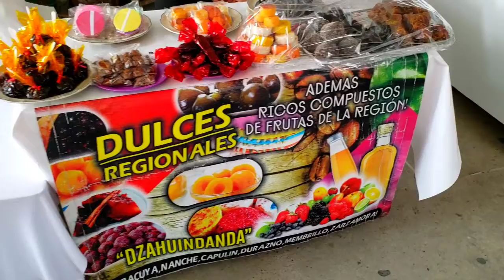QUE COMPRAR EN TLAXIACO SI ERES UN TURISTA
Hola que tal amigos quiero que me acimpalen por que el día de hoy iremos de compras por tlaxiaco lo cual te mostrare que comprar esoero les guste y no olvides compartir y suscribirte al canal de YouTube saludos

Contacto
contacto